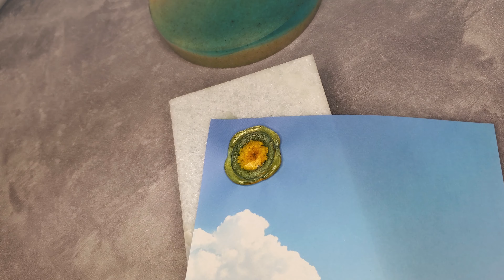【作業動画】新しい年にワクワクしながらシーリングスタンプ - January 2024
1月に作ったスタンプの作業動画風のまとめ動画です。
今日は せかせかせずに 作業のおともとして まったりお楽しみください。

【おしながき】
00:00　オープニング
00:20　鏡もちシーリング
04:05　雪うさぎシーリング
07:40　たんぽぽシーリング
10:41　たい焼きシーリング
13:23　レモンケーキシーリング
16:30　薔薇シーリング
23:54　宇宙シーリング
26:45　エンディング